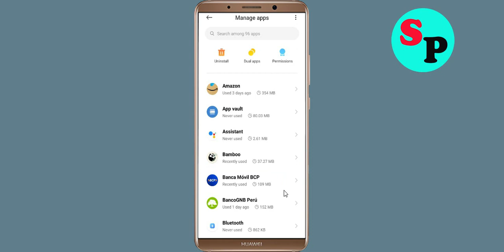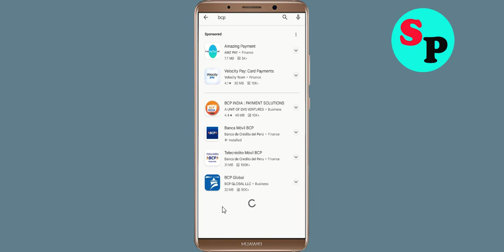How To Fix BCP Bolivia App Oops Something Went Wrong Please Try Again Later Problem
How To Fix / Solve BCP Bolivia App Oops Something Went Wrong Please Try Again Later Problem

Hello Friends in this video tutorial, i am going to show you how to Fix BCP Bolivia App Oops Something Went Wrong Error Please Try Again Later or Fix BCP Bolivia App Retry Problem. If you are facing same problem in your android mobile then it will help you a lot.

b). Confirm if the BCP Bolivia App Server Is Working or not. ...
c). Login Through BCP Bolivia App and clear cache and clear data. ...
d). Uninstall then Reinstall the BCP Bolivia App from google playstore. ..